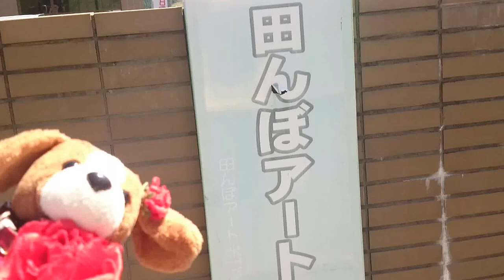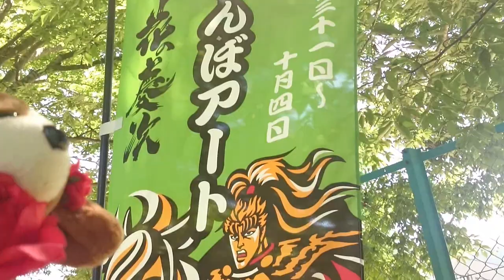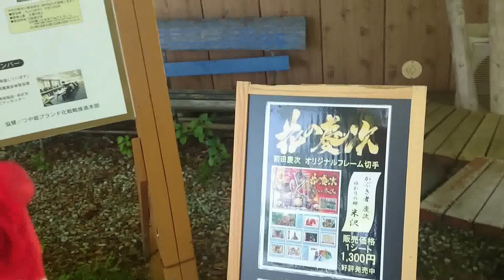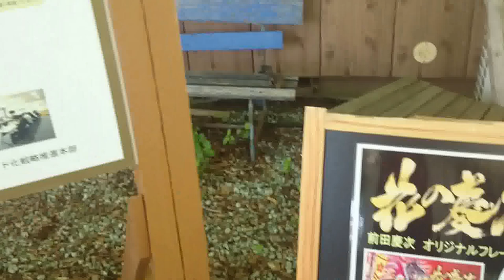米沢市小野川温泉の田んぼアート”前田慶次”を見てきました！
勝手に、、、どこでもあれこれデスティネーションキャンペーン２０１５！

段取りワル男の、行き当たりBAたNZON動画！

スマホで撮影、ノー編集アップロード

２０１５・７・某日

山形県米沢市の奥座敷、小野川温泉の一角に毎年田んぼアートが作られているとの事で、見てきました。

今年はＮＨＫで放映されたドラマの影響もあり？！天下の傾奇者「前田慶次」！

果たしてかぶいているんでしょうか？！